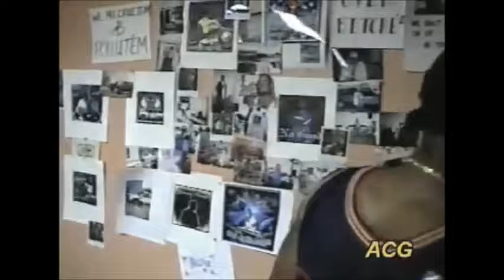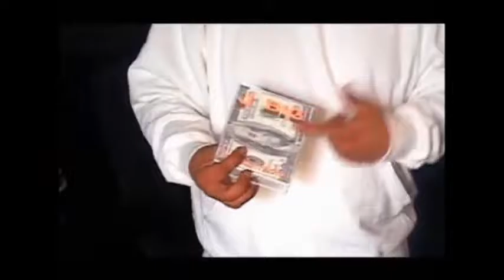ACG/2003-2007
2003/2004 Local Access Television Show(I look @ how far technology has advanced,back then I literally was the only one in the streets w/ a camera.This show was way ahead of time. J Big,Greg G,Hollywood,J-Swoop,Gabe Loc,GStyle ect... PhillyMike